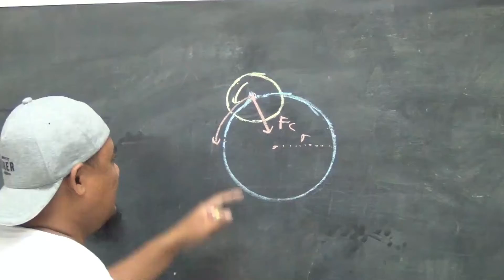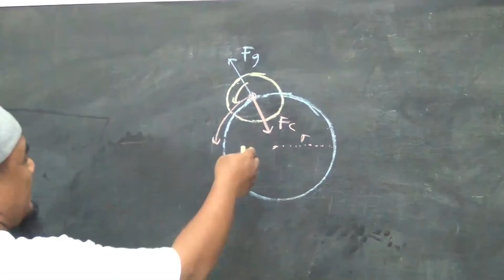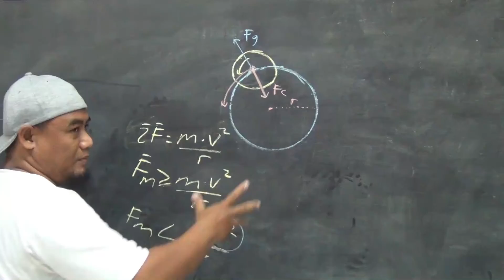gaya sentrifugal pd mainan jadul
jika suatu benda berputar maka akan muncul gaya sentripetal yg arahnya kedalam pusat lingkaran, pada mainan jadul ini penyebab gaya sentripetal adalah ikatan magnetik batang magnet ke rangka besi. gaya sentripetal ini memunculkan gaya maya yg kita sebut gaya sentrifugal keluar lingkaran dan segaris dngan gaya sentripetal dgn arah yg berlawanan